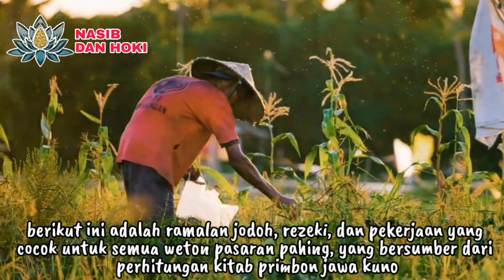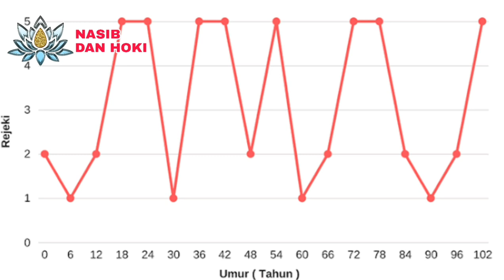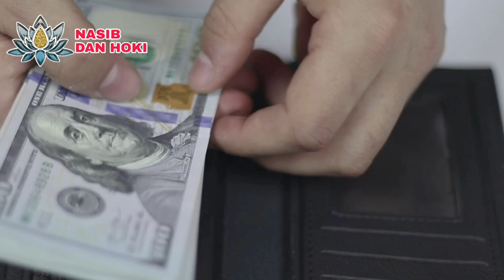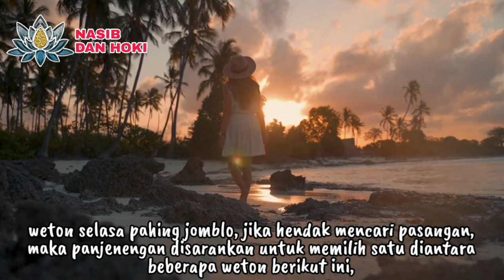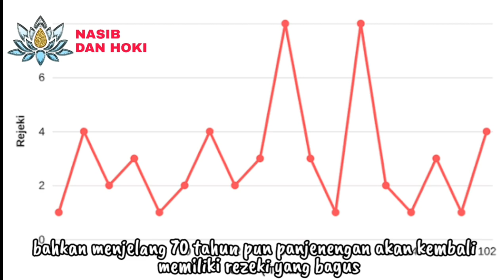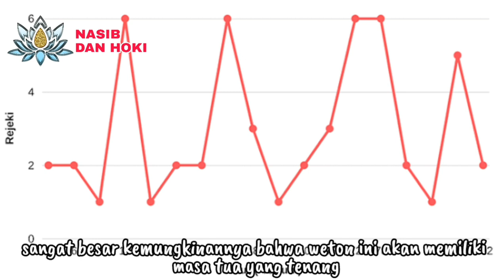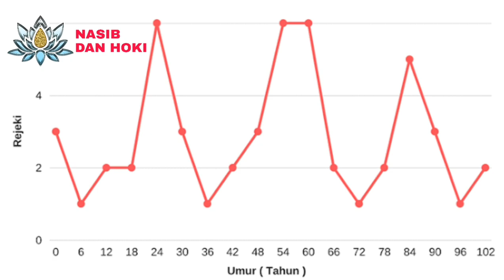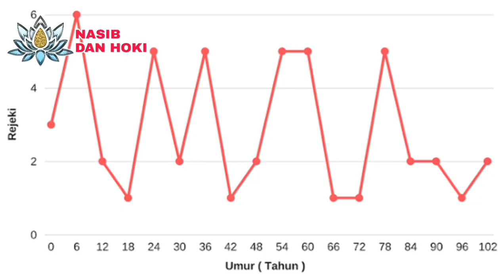JODOH, REZEKI, DAN PEKERJAAN YANG COCOK_UNTUK SEMUA WETON PASARAN PAHING_RAMALAN PRIMBON JAWA KUNO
ramalan weton minggu pahing
ramalan weton senin pahing
ramalan weton selasa pahing
ramalan weton rabu pahing
ramalan weton kamis pahing
ramalan weton jumat pahing
ramalan weton sabtu pahing
jodoh minggu pahing
jodoh senin pahing
jodoh selasa pahing
jodoh rabu pahing
jodoh kamis pahing
jodoh jumat pahing
jodoh sabtu pahing
rejeki minggu pahing
rejeki senin pahing
rezeki selasa pahing
rezeki rabu pahing
rezeki weton kamis pahing
rejeki jumat pahing
rezeki sabtu pahing
pekerjaan yang cocok untuk minggu pahing
pekerjaan yang cocok untuk weton senin pahing
pekerjaan yang cocok untuk weton selasa pahing
pekerjaan yang cocok untuk weton rabu pahing
pekerjaan yang cocok untuk weton kamis pahing
pekerjaan yang cocok untuk weton jumat pahing
pekerjaan yang cocok untuk weton sabtu pahing
ramalan weton jawa
weton jawa